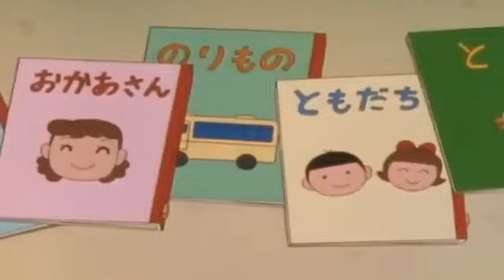Doremon New Ep in Hindi || without zoom effects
doraemonnewepisode Doraemon New Episode 2023

Episode 01 -

Doraemon Cartoon - Doraemon In Hindi - Doraemon

Movie

Doraemon new ep in Hindi | Party episode |

Doraemon

new movies hindi | Doraemon In Hindi | Doremon Doraemon New Episode 2023 | Doraemon Cartoon | Doraemon In Hindi | Doraemon Movie

Doraemon Latest Episode || Future Antinal Doraemon Cartoon in Hindi || Doraemon New Episode in Hindi